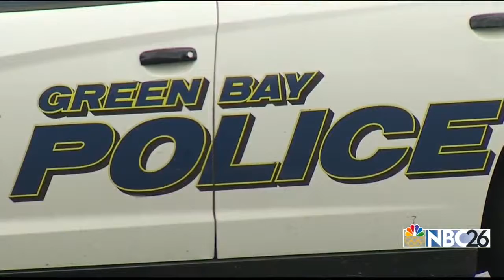NBC26 Live at 6:00 - Dog Owner Could Face Charges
A Mother and 15 month old child are being treated in a local hospital after they were mauled by two dogs. The Green Bay Police Department tells NBC26 the incident happened in the 1100 block of Reber Street just after noon Monday.